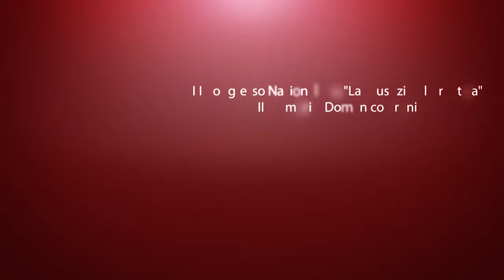III Congresso - Premazione 1/2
III CONGRESSO NAZIONALE SULLA GIUSTIZIA ALTERNATIVA - II MEMORIAL DOMENICO BRUNI -15 dicembre 2016 - Camera dei deputati, Sala della Lupa, Piazza Monte Citorio 1, Roma